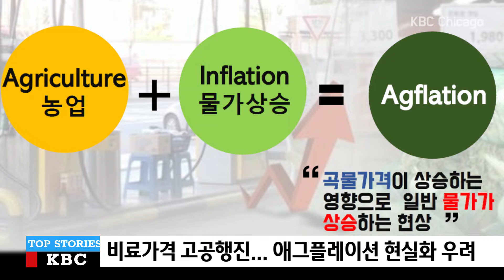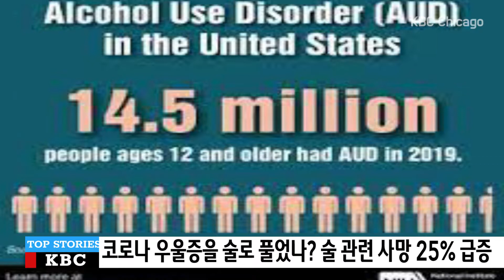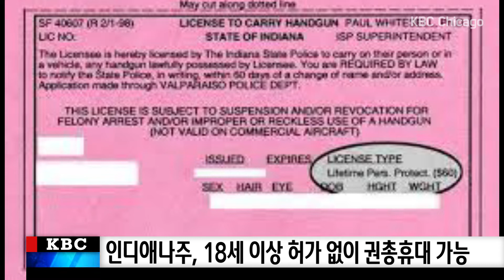KBC NEWS 930 [3-23-2022 WED]